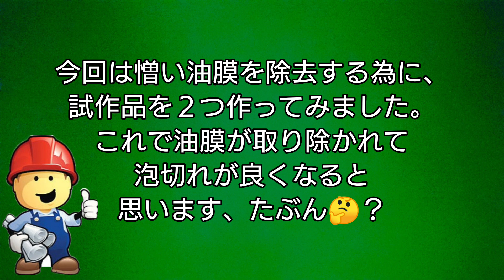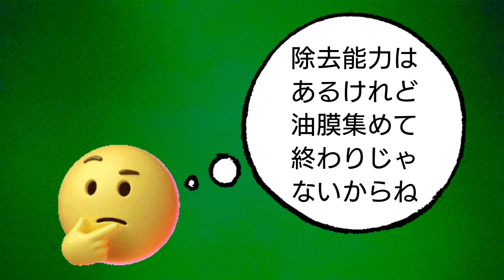【ミシシッピニオイガメ】油膜除去・こりゃ何だ？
今回はミシシッピニオイガメとクサガメを飼育している90cm水槽に油膜除去が出来るように細工しました。
試作品を２つ作ってみましたのでご覧ください。
試作品１号   パイプエアーリフト
試作品２号   サイレントフロー(改)